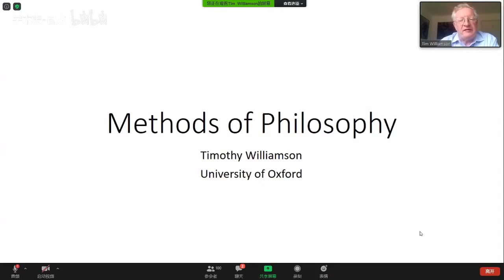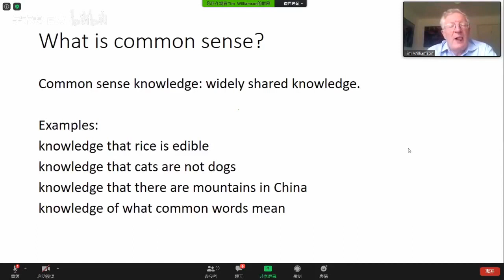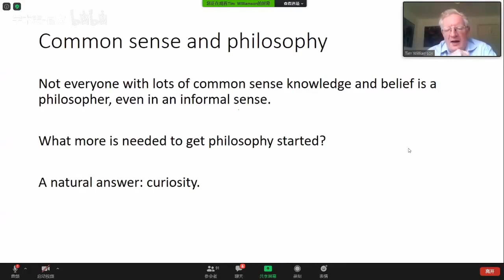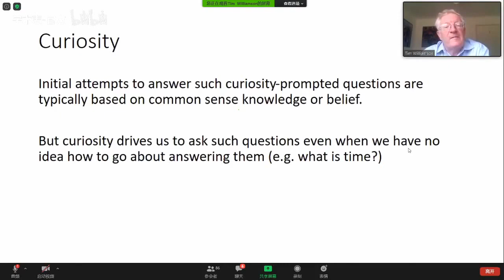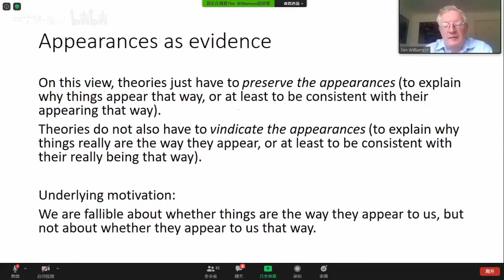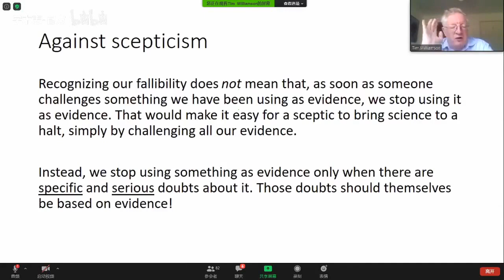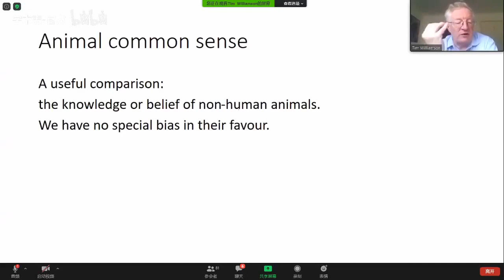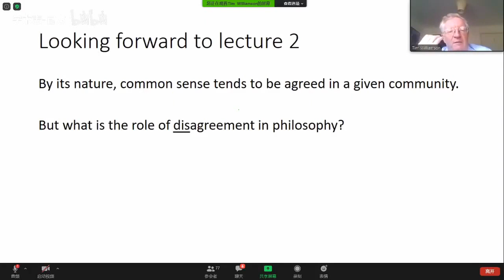Philosophy and Common Sense || Professor Timothy Williamson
A lecture given by Professor Timothy Williamson as part of a series of lectures on the methods of philosophy, organised by Professor Chen Bo of Peking University, which sponsored and hosted the lectures.